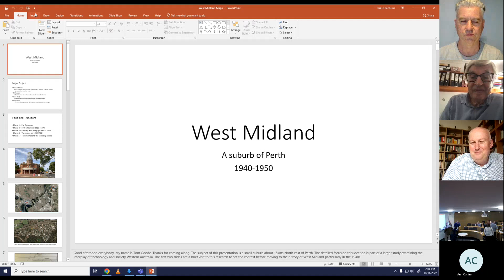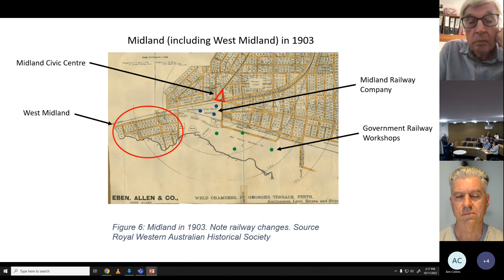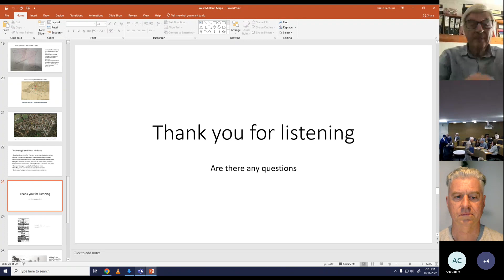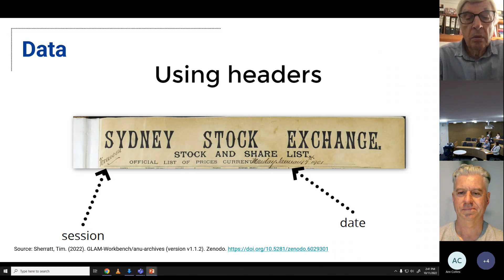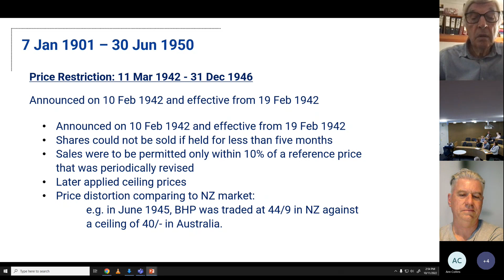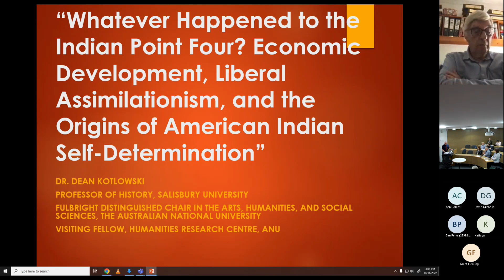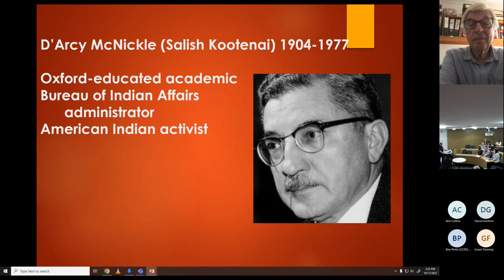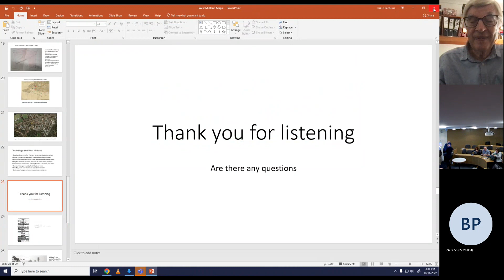Western Australian Economic History Summit 2022 Session 4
In this session papers were delivered by:

Tom Goode: West Midland in the 1940s
Zhangxin Liu: Trading Acivity and Sentiment on the Sydney Stock Exchange 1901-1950
Dean Kotlowski: What ever happened to the Indian Point Four? Economic Development, Liberal Assimilationism, and the Origins of American Indian Self-Determination